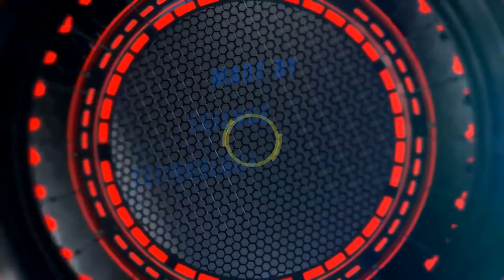Top 10 Most Expensive Car in the World